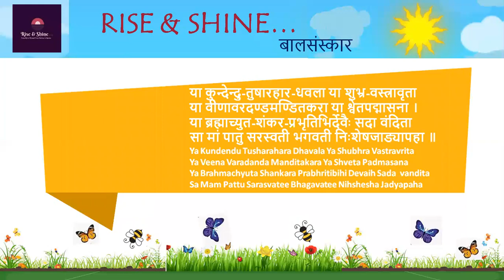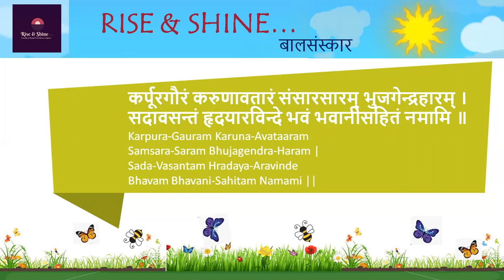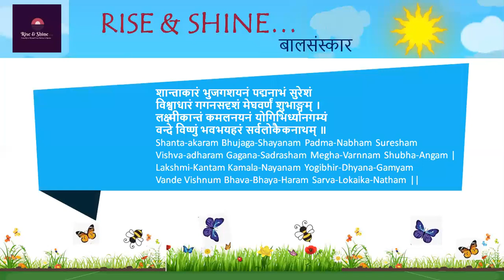नित्य पठाणाचे श्लोक- Shlokas in English and Sanskrit lyrics for kids| RISESHINEkg2pg | Balsanskar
आजकाल मुलांना वाचण्यासाठी सोपे व्हावे यासाठी इंग्लिश आणि मराठी लैरीकस मध्ये दिलेले आहे.
This shloka video is specially created for kids with lyrics in English and Sanskrit. Practice with this video makes learning easy for your kid.
Daily Chanting Shlokas for
1. Lord Shri Ganesh
2. Shri Saraswati
3. Shri Sadguru
4. Lord Shiva
5. Lord Vishnu
6. Shri Devi
7. Lord Hanuman.